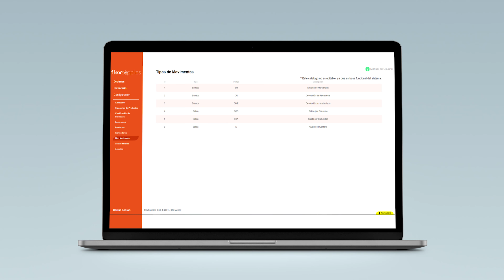FlexSupplies | Control de entradas y salidas del inventario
FlexSupplies es un sistema de inventarios que permite controlar las entradas y salidas de los productos que están registrados en la plataforma.

¿Necesitas etiquetas, cintas de impresión, impresoras, lectores o automatizar tus procesos?